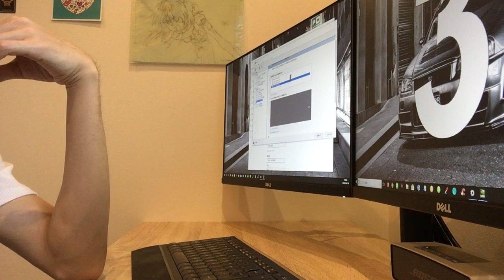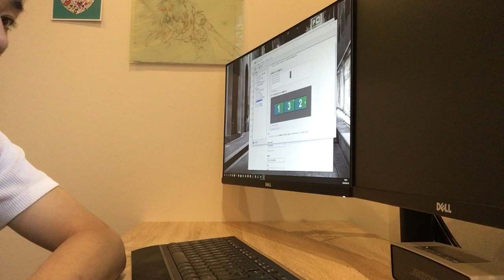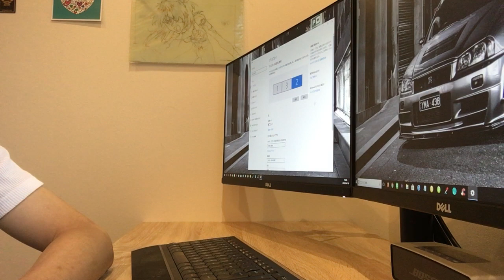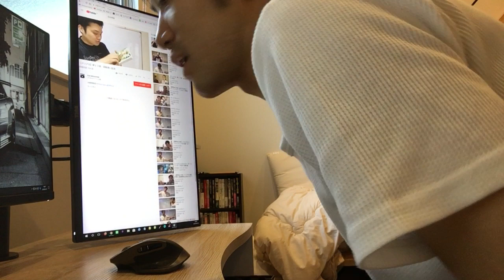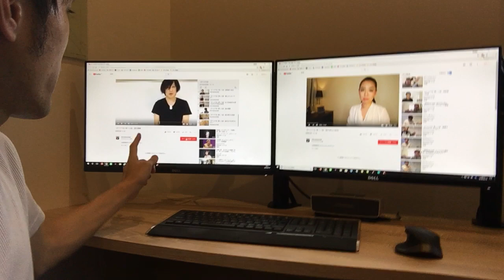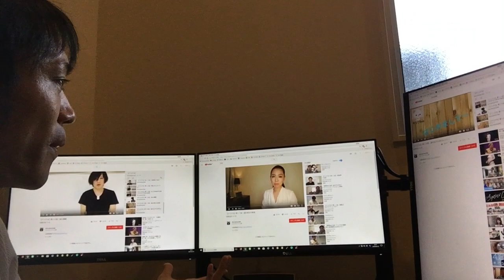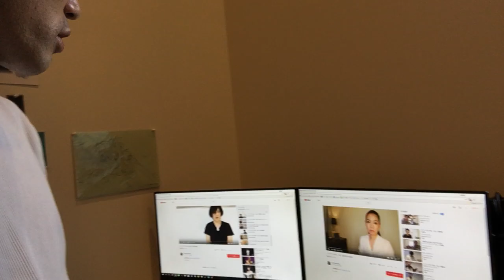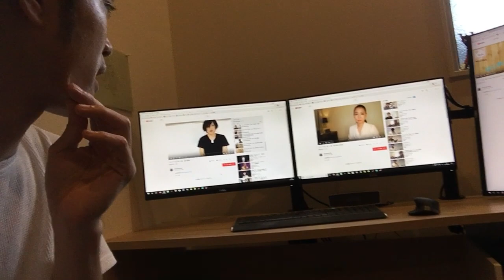究極のディスクトップが遂に完成(・∀・)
究極のディスクトップ一覧↓

モニターアーム1画面

モニターアーム2画面

☆めちゃオススメモニター(・∀・)

☆めちゃオススメマウス(・∀・)

☆めちゃオススメキーボード(・∀・)